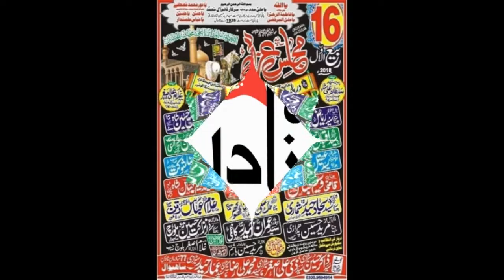Zakir Nasir Abbas Notak I 16 Rabi ul Awal 2018 | YadGar Majlis I Darbar Mast Sarkar Sahiwal